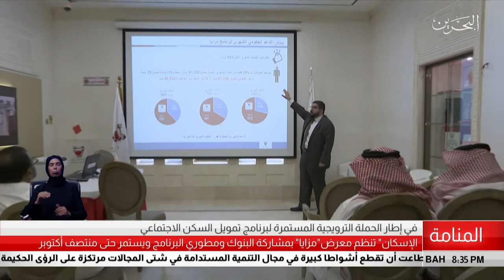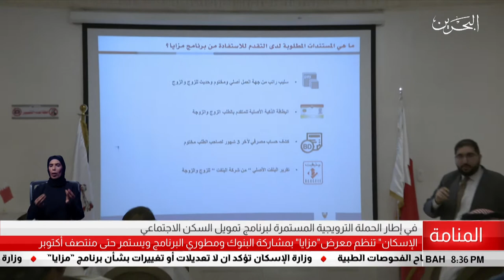البحرين مركز الأخبار : وزارة الإسكان تنظم معرض مزايا بمشاركة البنوك ومطوري البرنامج 19-08-2019